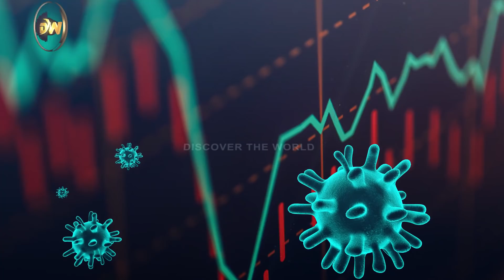Lockdown In 2020 Our Planet Earth Is Healing Urdu Hindi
In This Video, we'll Learn About Lockdown In 2020 Our Planet Earth Is Healing Urdu Hindi